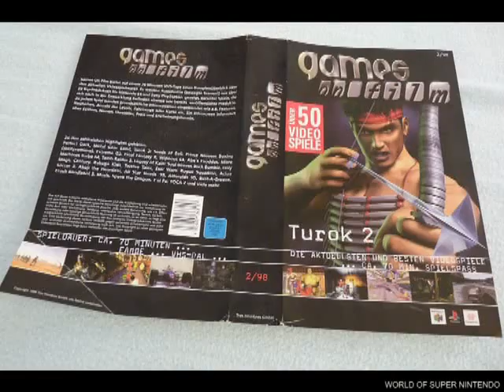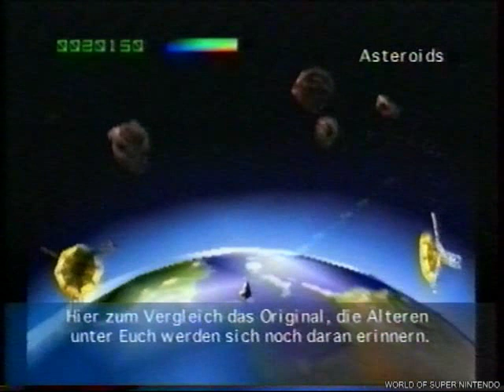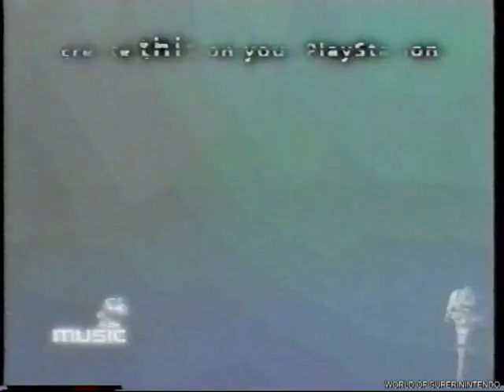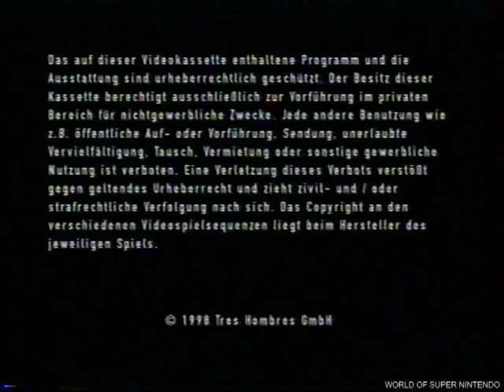Games on film 2/98 Nintendo/PSX/Saturn Commercials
This tapes Shows cuts from over 50 Top Games Presented by Games on Film 02/98 and was bought in german Magazine Stores in 1998.

Nintendo 64

Turok 2 Seeds of Evil
Extreme G2 XG2
Perfect Dark
Body Harvest
Buck Bumble
Chopper Attack
Micro Machines 64 Turbo
International Superstar Soccer 98
Holy Magic Century
NBA Jam '99
Rakuda Kids
Twelve Tales Conker 64
WCW vs NWO Revenge
Wipeout 64
Star Wars Rogue Squadron